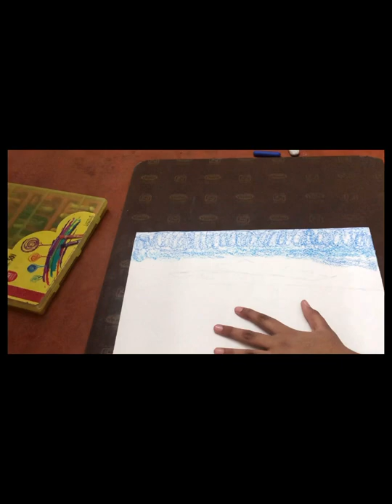How I drew this beautiful landscape - Ice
For colouring this beautiful landscape I used Camlin and Doms oil pastels, Maped colour pencils and a used stump for blending.Hope you all like this video.